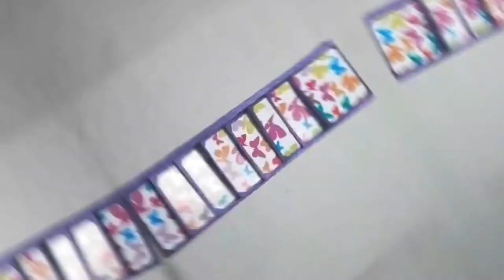flip flop photo card tutorial/beautiful card making#scrapbookideas/stepbystep#tutorial/birthdaycard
flip flop photo card tutorial
easy learning
learn step by step
fun making , learn step by step
measurements:
purple paper- 6x6CM
black strips- 2X6CM and fold into half
pattern papers - 5.5X5.5 CM
look beautiful when pictures are pasted